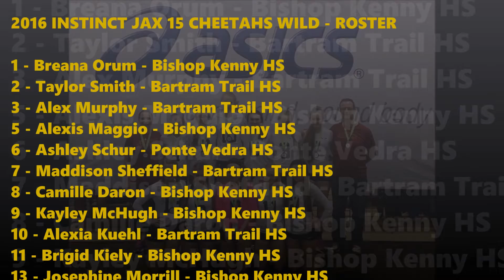2016 InstinctJAX 15s Wild vs. USA South 15 Elite Purple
2016 ASICS MLK SHOWCASE

2016 InstinctJAX 15s Cheetahs Wild vs. USA South 15 Elite Purple

Pool Play - Day 2

2016 INSTINCT JAX 15 CHEETAHS WILD - ROSTER

1 - Breana Orum - Bishop Kenny HS
2 - Taylor Smith - Bartram Trail HS
3 - Alex Murphy - Bartram Trail HS
5 - Alexis Maggio - Bishop Kenny HS
6 - Ashley Schur - Ponte Vedra HS
7 - Maddison Sheffield - Bartram Trail HS
8 - Camille Daron - Bishop Kenny HS
9 - Kayley McHugh - Bishop Kenny HS
10 - Alexia Kuehl - Bartram Trail HS
11 - Brigid Kiely - Bishop Kenny HS
13 - Josephine Morrill - Bishop Kenny HS